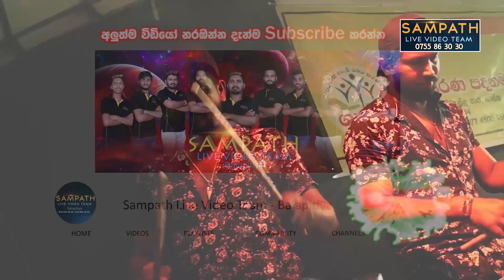පර්පල් රේන්ජ් පපරේ සොමිය | Purple Range Kawadi | Best Sinhala Songs | SAMPATH LIVE VIDEOS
Watch Live Music Videos Online, Download Sinhala Videos & Sinhala Music Videos.The Best Live Video songs online in Sri Lanka, Latest Music Video Downloads

Sampath Video Team Best Live Musical Show in Sri Lanka | Top 20 Nonstop | Best Sinhala Songs | Sinhala New Songs 2019 | Sinhala New Songs

අලුත්ම සංගීත ප්‍රසංග, උණු උණු ගොසිප් එක්ක හැමදාම අලුත්වෙන "හොඳම ලයිව් ෂෝ" ප්‍රසංග වෙදිකාවේ හොදම ටික අපේන්, සිංහල සිංදු හා වෙදිකාවේ සොදුරු මතකයන්..